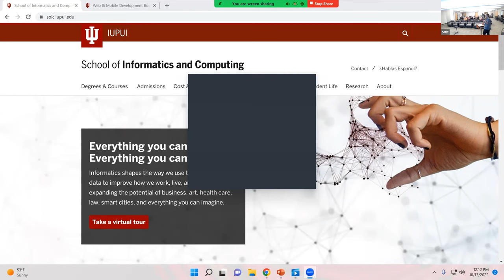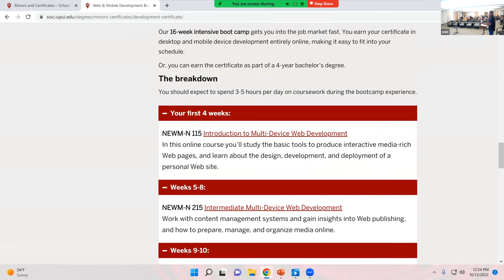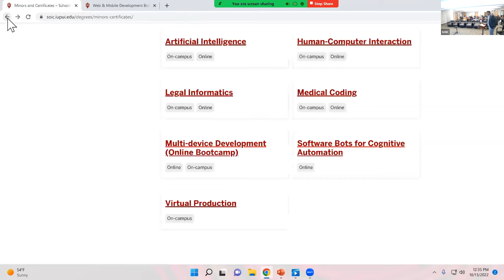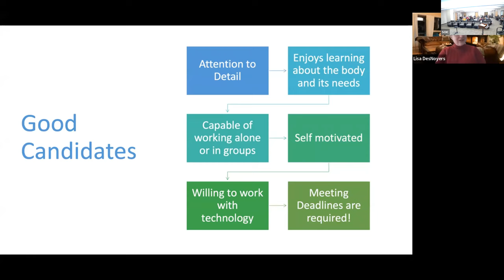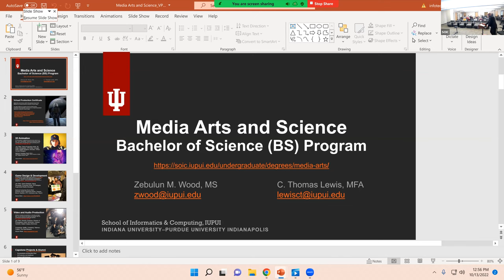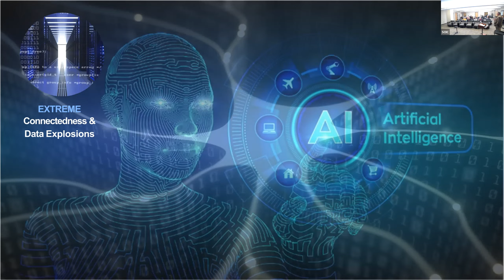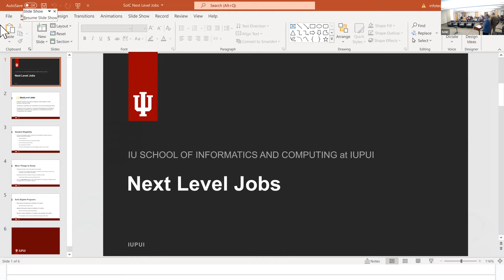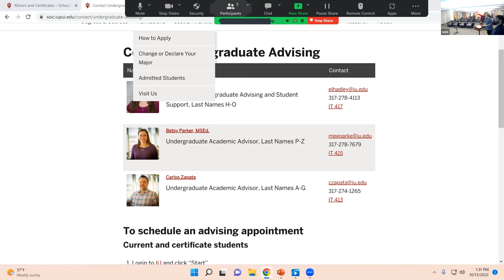Luddy Indy Certificate Workshop